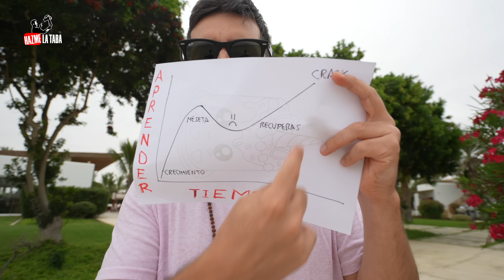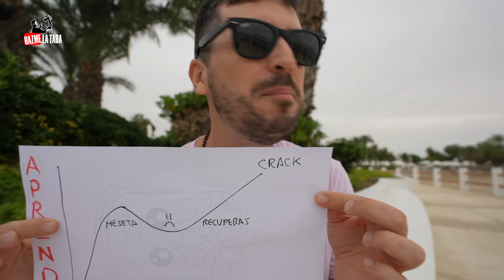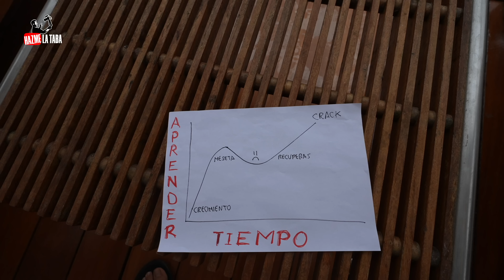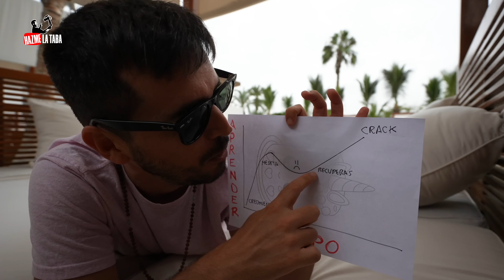NO TIRES LA TOALLA (desde PARACAS) 🇵🇪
Te quiero contar una idea que tenia en la cabeza y que me ayuda cuando quiero aprender algo nuevo y no abandonar cuando dejo de sentir que aprendo y que llego a mi techo en eso que estoy haciendo.
¿Te ha pasado? Este video te podría ayudar.